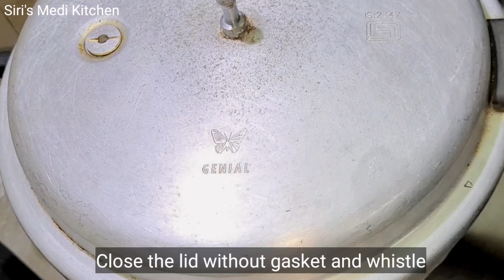పెరుగు, బటర్,ఓవెన్,ఎగ్ లేకుండా ఈజీగా Eggless Suji Mango cake Without Oven,Curd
Ingredients:
Suji - 1.5 cup
Mango - 1